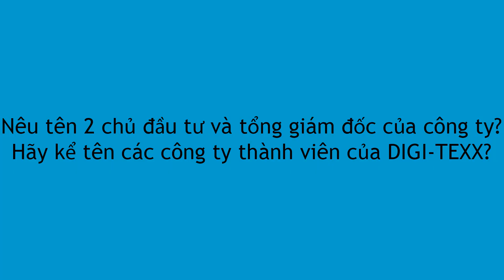DIGI FACE - F049 Lê Thị Phương Quỳnh